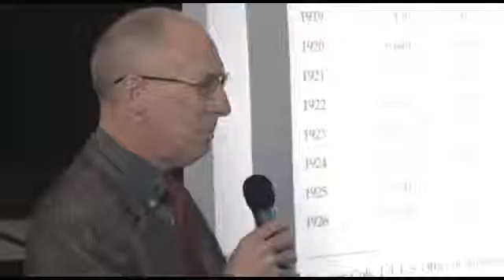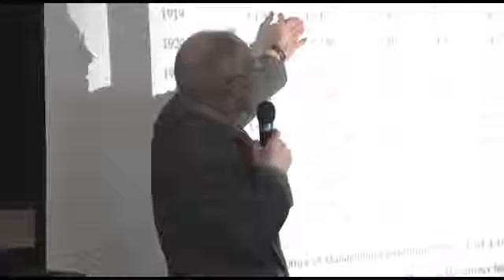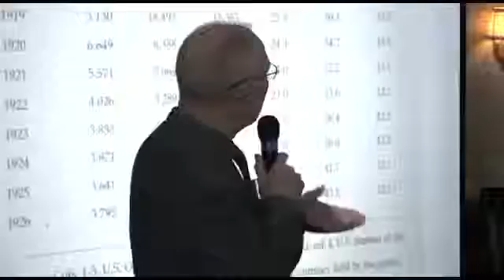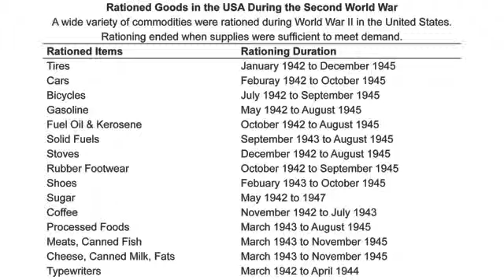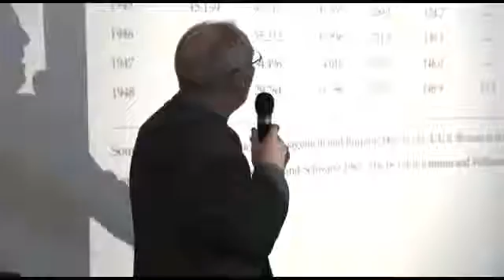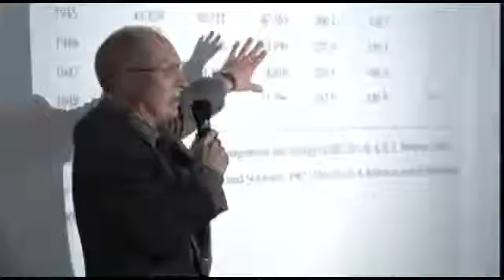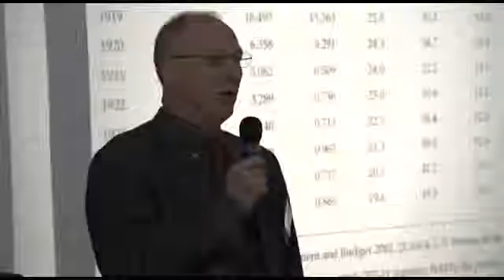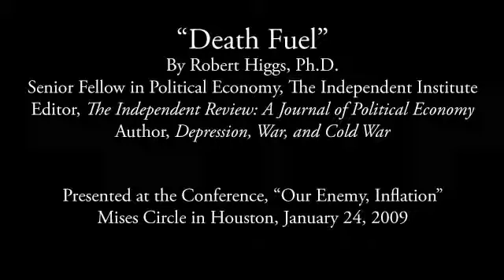Robert Higgs on War, Taxes, and Economic Crises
Lecture by Robert Higgs presented as part of The Future of Freedom Foundation's Economic Liberty Lecture Series on October 5, 2009. .